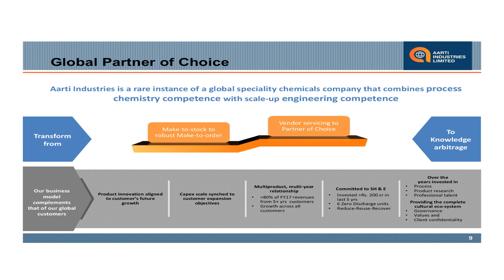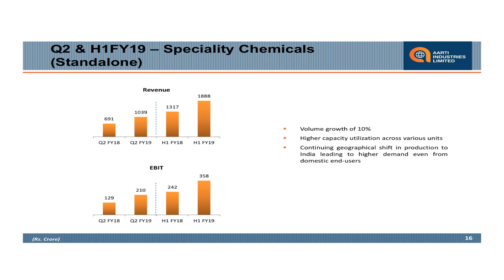AARTI INDUSTRIES LTD Investor Presentation for Sept 2018 results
AARTI INDUSTRIES LTD - Investor Presentation for Sept 2018 results as published by the company